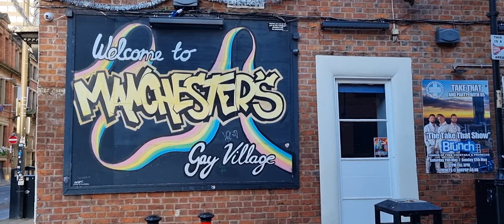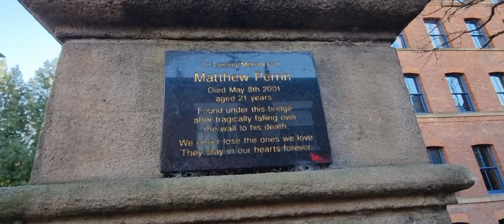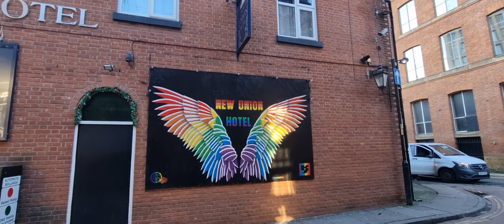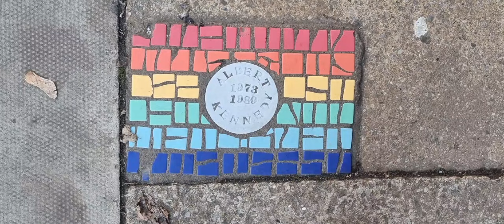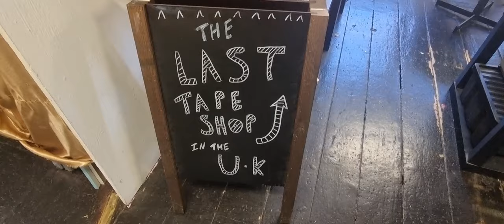A Brief Guide & History of Canal Street and Manchester's Gay Village.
In the 19th Century, Canal Street was an area full of cotton factories, taking advantage of the waterway to send trade across the country. As transport changed into the 20th Century, the area changed, and the buildings became abandoned and lost amongst what became a red light district.

As the mid 80s appeared, Manchester struck out on its first Gay Pride, and soon after, Canal Street started to turn into a location of LGBTQ friendly pubs, bars, and nightclubs.

In 1999, Canal Street was firmly put on the map when the TV series Queer as Folk was filmed there.  25 years later, Manchester's Gay Village is famous across the World.

This video is just a brief look at some of the places here today, some from the past, some of it's stories, it's people, and it's history.